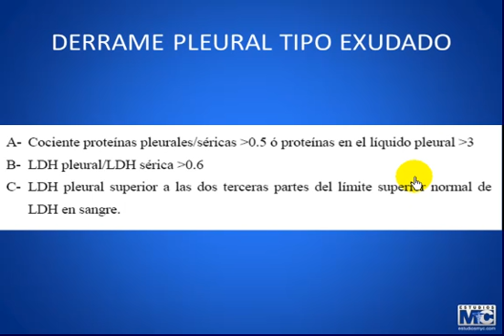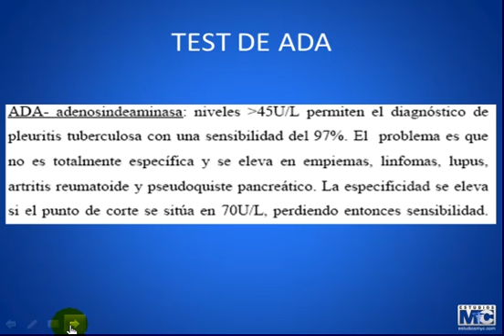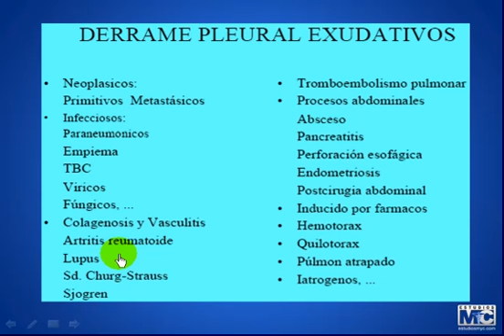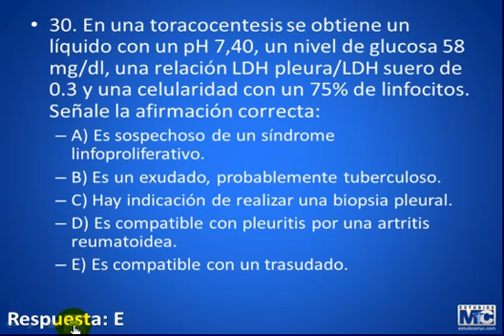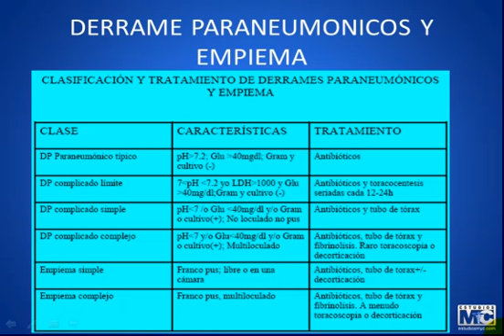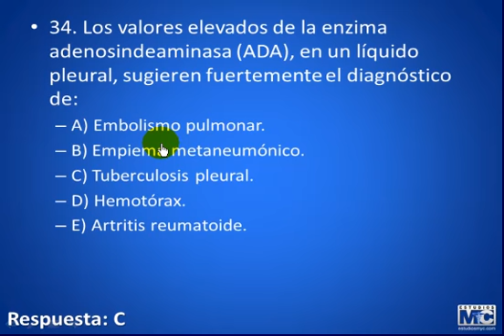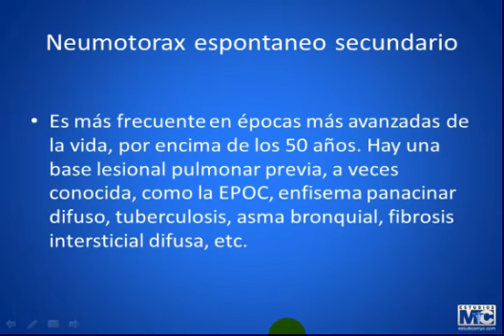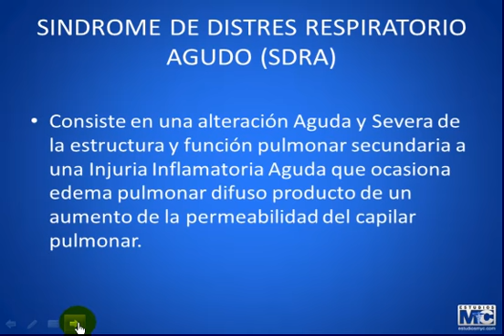CyM neumologia - NEUMOLOGIA 1 6